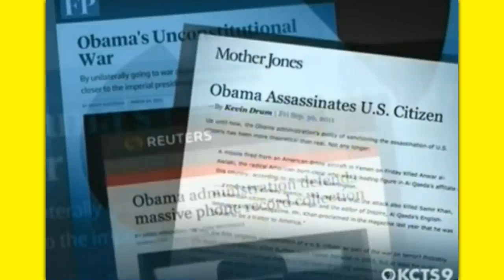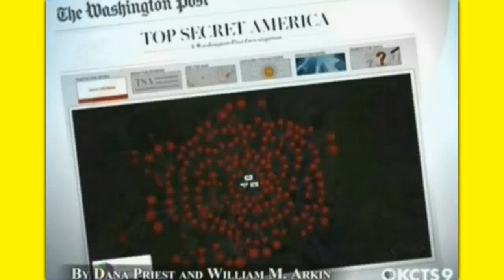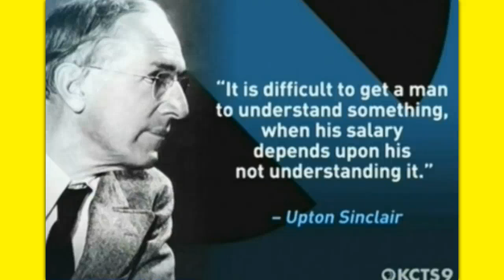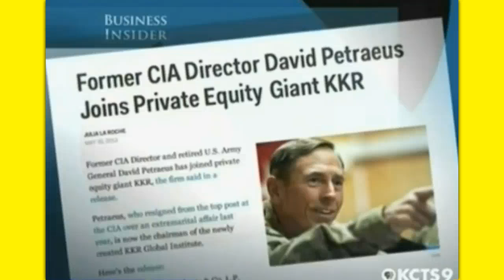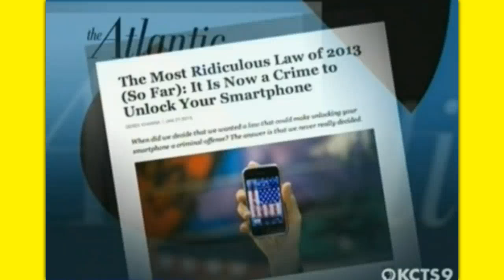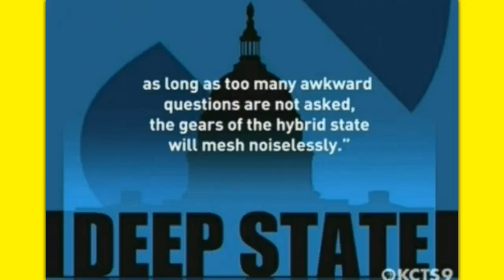US SHADOW GOVT= FASCIST TOTALTARIAN SPY STATE BENEFITS THE OLIGARCHS WHO OWN AND RUN IT!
MIKE LOFGREN EXPOSES OUR SHADOW GOVERNMENT. YES! OUR LEADERS ARE CHOSEN FOR US BY THE TRI LATERAL COMMISSION, COUNCIL OF FOREIGN RELATIONS & THE BILDERBERBERGS' PRIMARY CIRCLE MEMBERS. THEY CHOSE BILL AND HILARY CLINTON, BUSH, AND OUR CURRENT DICTATOR OBOMB. AND MANY OTHER PUPPETS THEY'VE APPOINTED IN USA AND EU COUNTIRES TO DO THEIR BIDDING TO RULE ALL HUMANITY FOR THEIR PROFIT, MATERIAL GAIN, ENRICHMENT AND AGGRANDIZEMENT. FOR OUR SUBJUGATION AND DOMINANCE AND ULTIMATE CONTROL OVER ALL OUR NATIONS AND SOCIETIES WORLD WIDE!
What Lofgren calls the "DEEP STATE," I would call the fascist state, or the totalitarian state, which is a combination of a corporate state, a national security-surveillance-police state, and extra-constitutional government.  There is the visible government situated around the Mall in Washington, and then there is another, more shadowy, more indefinable government. AKA THE SHADOW GOVERNMENT MIKE CALLS THE DEEP STATE! Which operates according to its own compass heading regardless of who is formally in power.
there is another government concealed behind the one that is visible at either end of Pennsylvania Avenue!! A hybrid entity of public and private institutions ruling the country.